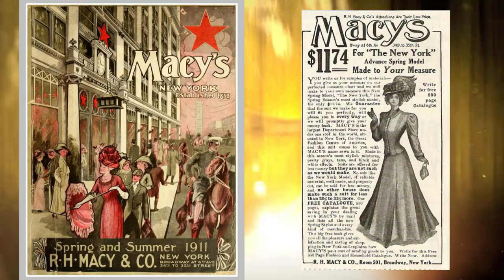CHRISTMAS MOVIES FILMED IN NYC_ EPISODE #5_ YIORGOS BELLAPAISIOTIS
NYC IS THE PERFECT CHOICE FOR FILMING CHRISTMAS MOVIES!

Cypriot-born Yiorgos Bellapaisiotis, world-renowned artist, fashion designer, composer and fine artist, will embark on an inventive journey in New York City, imparting all that has stimulated and inspired him in the City with his compatriots. With a glorious 25+ year career in NYC, Bellapaisiotis will present this vibrant City's finest art and cultural hotspots, through a series of televised road trips, which will transport his audience to the multi-faceted City that never sleeps.
"It gives me immense pride to be producing and presenting my 'Art & Culture from New York with Yiorgos' segment for CYBC's 'Όμορφη Μέρα Κάθε Μέρα'," he says, noting that he will aim to convey the innate impulse that New Yorkers have for culture, socio-economic and political issues. 'It's fascinating how New Yorkers explore these issues through creation, coupled with a genuine sensitivity for gender, equality and acceptance,' he adds.
Bellapaisiotis will be cruising NYC on foot and wheels, using his road bike, the classic yellow cabs, and of course the subway. 'Through this Road Trip Series, I will present NYC's glossy, cultural persona through my professional contacts such as CNN, FOX, BBC, the glamorous NY High Fashion and enthralling world of the Arts. Yet, I will also showcase the darker side of the City, which is oftentimes painful to encounter, as this is what makes this place so authentically real.'
Bellapaisiotis' career highlights include the Silver Thimble Award from Donna Karan New York. He has worked with the legendary Alexander McQueen, Koos Van Den Akker and Akira, seen his sculptures exhibited at The Metropolitan Museum of Art and the Victoria and Albert Museum, and produced number one hits for best-selling music artists thanks to Music Candy, the music production company which he owns with his partner Anthony James.

The Art & Culture from NYC segment will highlight the significant contribution of Greek and Cypriot culture to NYC, exploring areas such as Astoria, aka Little Greece and issues such as the influence of the church on second and third generation Greek-Americans, many of which are atheists.
Through these epic road trips, Cypriots living on the island and abroad will have exclusive access to archives, behind the scene snapshots and visual stimulations through the artistic eye of Yiorgos Bellapaisiotis. Bellapaisiotis explains that NYC's gems and imperfections are not hidden. They are all on the City's surface, and this has helped him establish a sincere trust in this City from the first time he visited it as a tourist in 1992, in awe of its transparency and unparalleled team spirit.

About Yiorgos Bellapaisiotis
Fashion: He created works for Alexander McQueen, Donna Karan, KOOS and Akira.  He presented work next to Diane Von Furstenberg, Tommy Hilfiger, Todd Oldman, Oscar de la Renta and Betsey Jonson. American, Canadian and European magazines have published and reviewed his work including “The New York Times” and the front cover of the “London Sunday Times” Newspaper.
Music: With British composer Anthony James they composed the theme music for CNN’s evening talk show ‘Piers Morgan Live’ which and was seen in over 212 countries around the world on a daily base. He has composed music exclusively for the BBC Radio1, Radio2 and Radio4 and his compositions/songs have been published around the world by major publishing companies such as EMI Music Publishing and by SONY/BMG including a song sung by Lara Fabian. His music composition (collaboration with composer Anthony James) was played during CNN’s live broadcasting of the Royal Wedding of Prince William, Duke of Cambridge, and Catherine Middleton, Duchess of Cambridge, and another music composing was used during the CNN broadcasting of Elizabeth Taylor’s funeral.
Fine Arts: His art exhibition ‘Beyond Gender & Sexual Orientation’ presented in Cyprus has had a massive success with great emotional reactions by the viewers due to the sensitive subject of the artwork.  Part of his exhibition ‘Flesh vs Spirit’ has been presented during a fundraising event in NYC during the Fashion Week attracting the attention of Elton John.